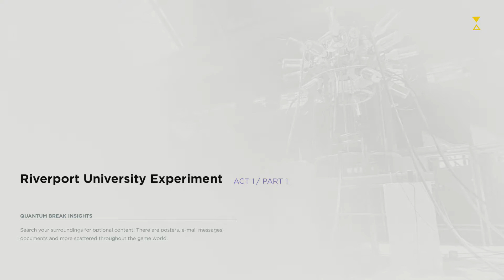Quantum Break CZ/SK |#01 |[1080p] [Xbox One]